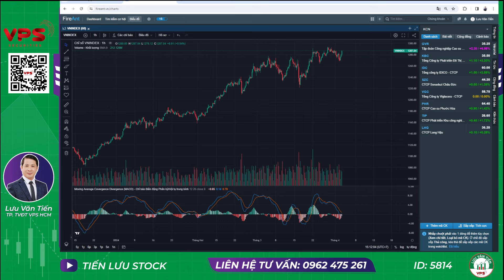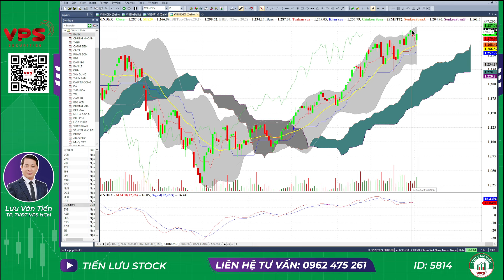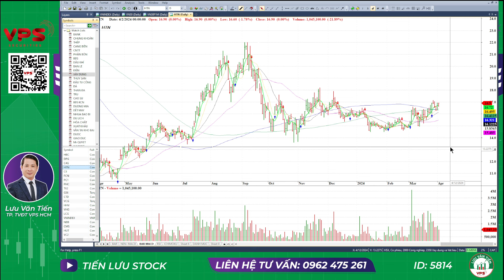NHẬN ĐỊNH THỊ TRƯỜNG PHIÊN NGÀY 3/4/2024|| PVS, PVD, …SIÊU CỔ. ĐỪNG BỎ LỞ CƠ HỘI CỔ PHIẾU NÀY…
PVS, PVD, …SIÊU CỔ.
ĐỪNG BỎ LỞ CƠ HỘI CỔ PHIẾU NÀY…